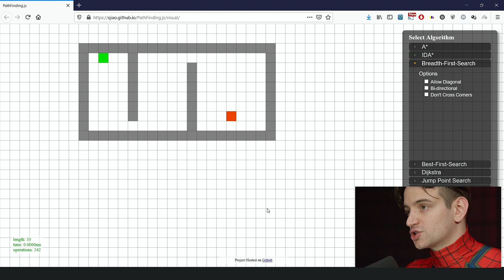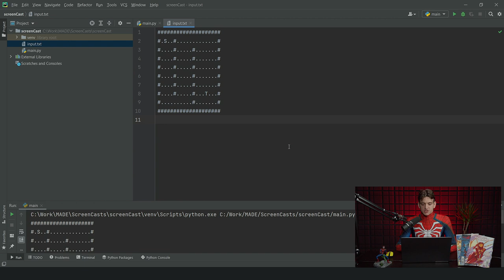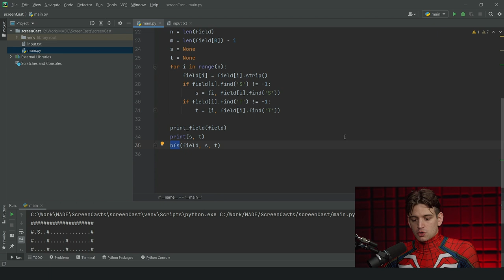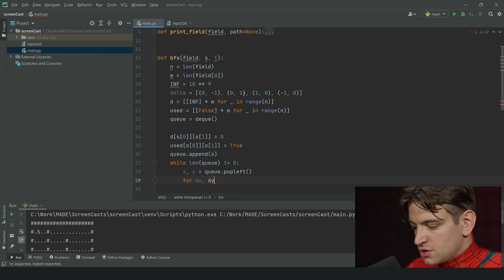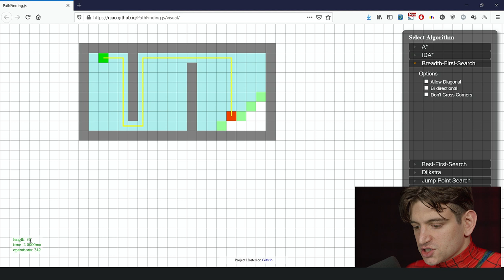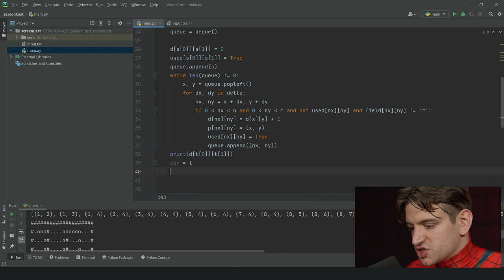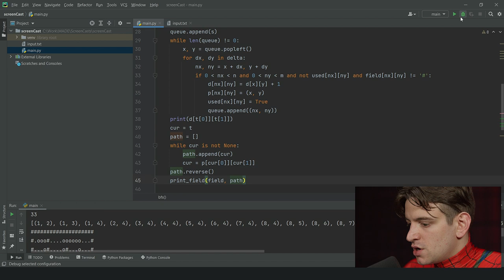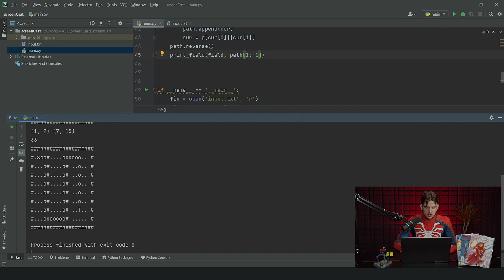Кратчайший путь в клеточном лабиринте | Скринкасты | MADE Академия данных | #2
В этом выпуске мы рассмотрели базовый алгоритм поиска кратчайшего пути в графах — обход в ширину — на наглядном примере поиска кратчайшего пути в клетчатом лабиринте. Написали код на языке Python. А на десерт написали восстановление ответа.

Григорий Шовкопляс — преподаватель дисциплины «Алгоритмы и структуры данных»
в Академии больших данных MADE.

Кстати, всех, кто хочет развиваться в работе с большими данными, машинном обучении, нейронных сетях и научиться так же круто работать с графами, мы ждём в Академии больших данных MADE. Расскажите своим друзьями и знакомым о возможности бесплатного обучения. Заявки принимаются на сайте